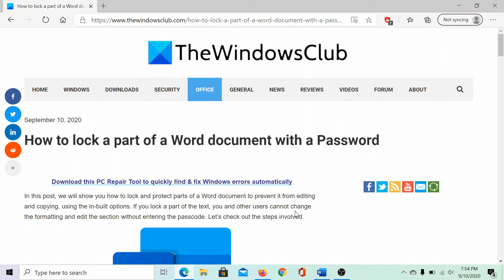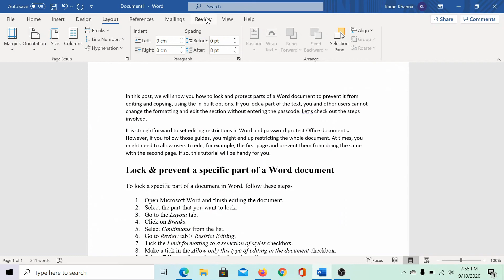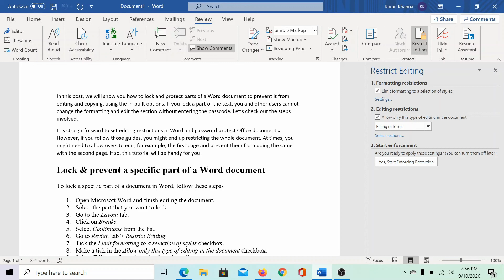How to lock a part of a Word document with a Password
Learn how to lock and protect parts of a Word document to prevent it from editing and copying, using the in-built options. If you lock a part of the text, you and other users cannot change the formatting and edit the section without entering the passcode.

To lock a specific part of a document in Word, follow these steps:

1] Open Microsoft Word and finish editing the document.
2] Select the part that you want to lock.
3] Go to the Layout tab.
4] Click on Breaks.
5] Select Continuous from the list.
6] Go to Review tab - Restrict Editing.
7] Tick the Limit formatting to a selection of styles checkbox.
8] Make a tick in the Allow only this type of editing in the document checkbox.
9] Select Filling in forms from the drop-down list.
10] Click on Select sections and choose a section.
11] Click the Yes, Start Enforcing Protection button.
12] Enter a password twice.
13] Click the OK button.